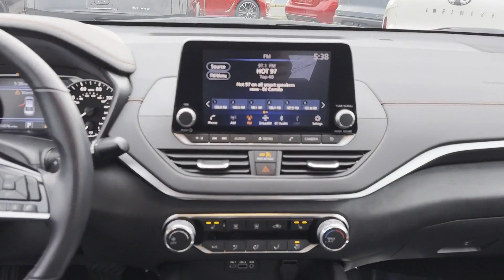Used 2021 Nissan Altima 2.5 SR 1N4BL4CW1MN357645 Syosset, Hicksville, Huntington, Garden City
2021 Nissan Altima 2.5 SR 1N4BL4CW1MN357645 Video

This 2021 Nissan Altima 2.5 SR 1N4BL4CW1MN357645 is full of phenomenal features such as: